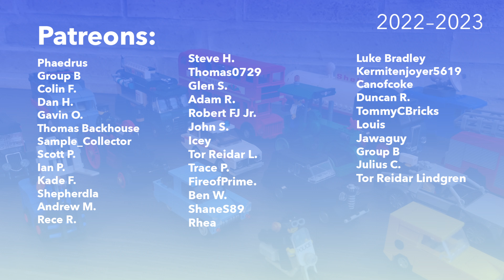LEGO Vehicle MOC Collection 2023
Sneaking in just before Christmas!

This long awaited sequel has finally arrived with 8 new exciting vehicles to showcase. Sadly I forgot to include my Indiana Jones MOC

I've been working on so many different projects, it's been challenging to finalise anything. Add the fact that I was working on my final project for university and everything became very chaotic.

Enjoy this tour of the fleet!

Note: These videos are intended for a general audience and are targeted towards a wide range of model enthusiasts.